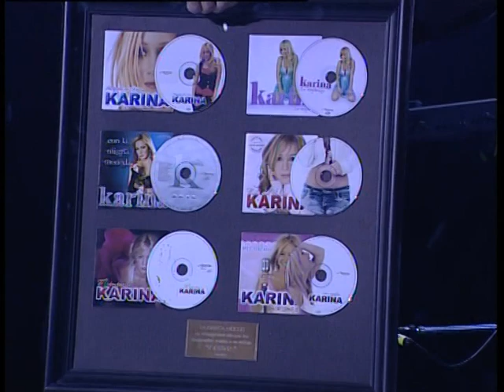Karina - Y Todavía te Quiero (En Vivo)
Rip Original del DVD de Karina . Titulado "En Vivo - La Reina de la Cumbia" del año 2011 del sello Garra Records.